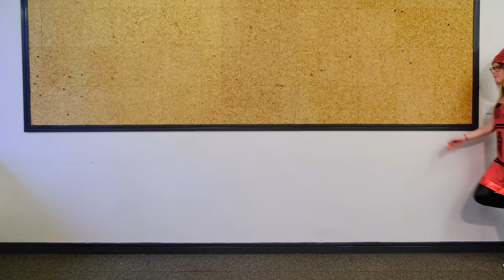14 Fun World Book Day Costumes for Teachers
Impress your pupils this World Book Day by dressing up as their favourite book characters. We've put together our best World Book Day Costumes for Teachers.